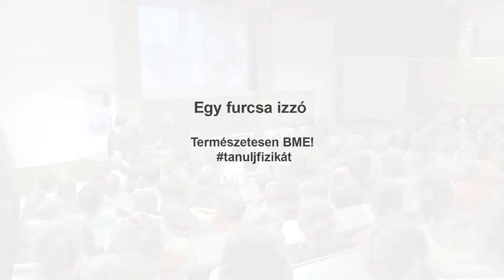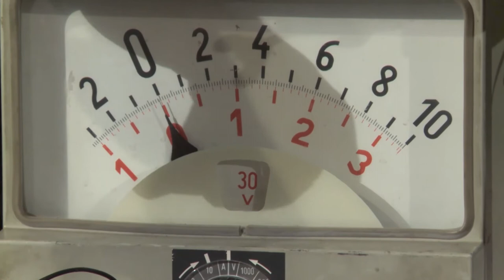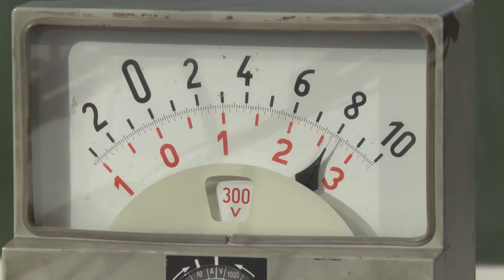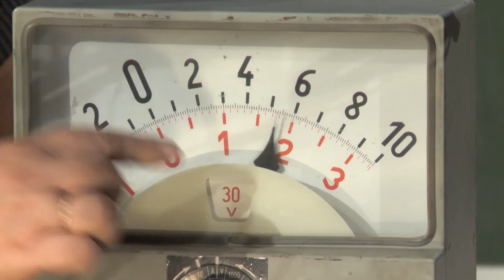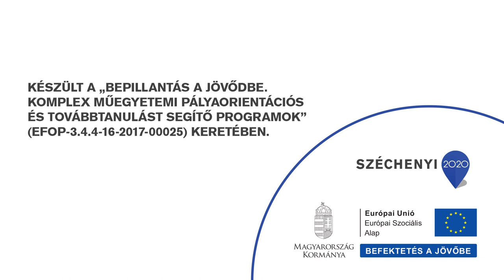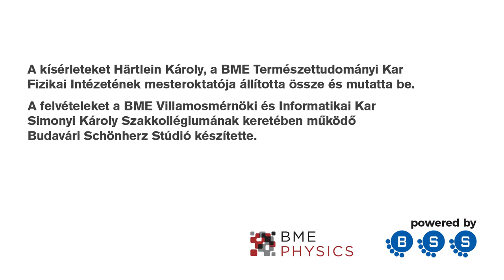Egy furcsa izzó